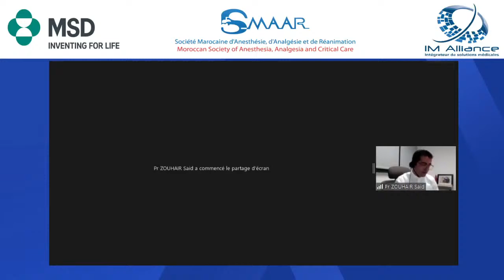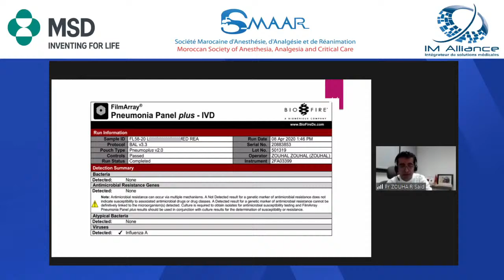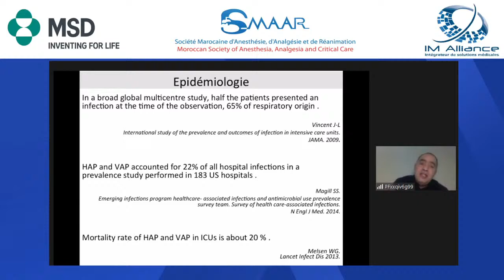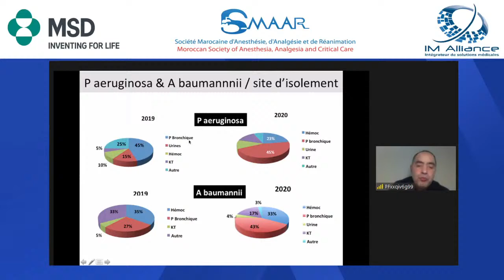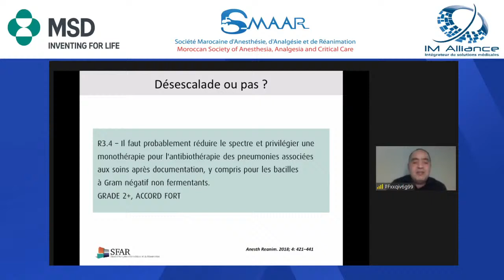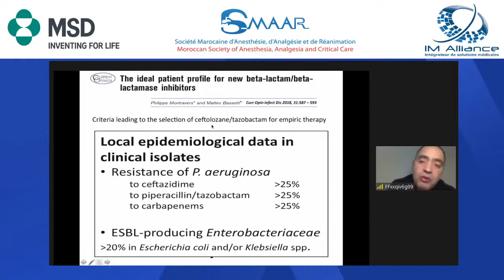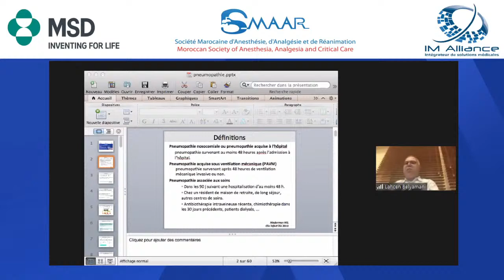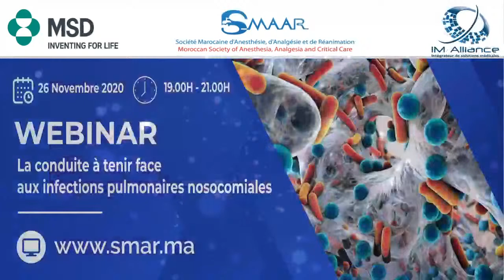SMAAR - LA CONDUITE À TENIR FACE AUX INFECTIONS PULMONAIRES NOSOCOMIALES